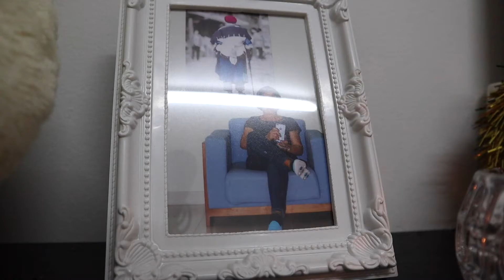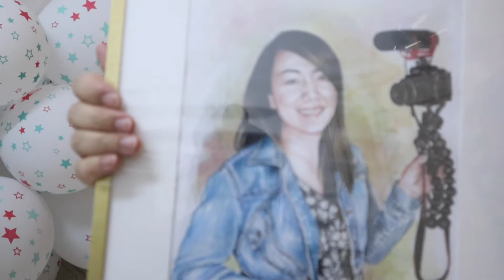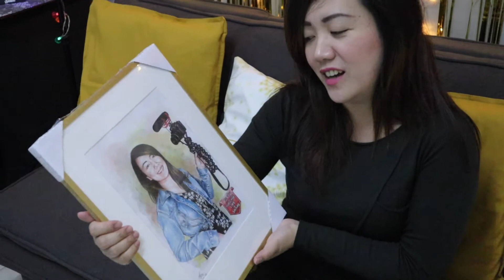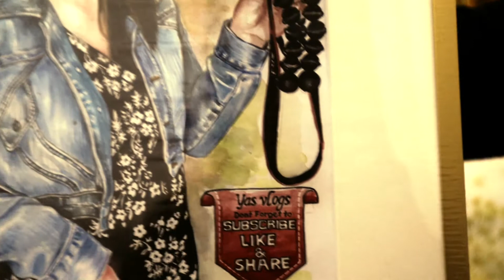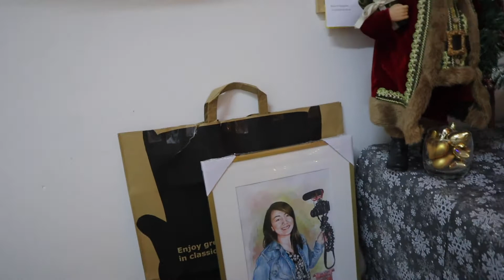Christmas Celebration at Home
christmasAtHome membership Namamasko po
Hello Everyone!I hope Everyone have a happy holidays and a day well spent christmas! See you again in my upcoming Event Vlogs!

Tess Level Members:
4. Kaynette Velez

CONDO FOR RENT!
Fame Residences
Unit: Family Suite A
Size:24.54 sqm
Flr.: 11th Flr
FULLY FURNISHED!
Location: Highway Hills, Mandaluyong, Metro Manila

PROPERTY HIGHLIGHTS:
📌Located at Heart of Central Edsa
📌 Near Ortigas Center
📌5-minutes walk to MRT Shaw Station
📌5-minutes walk to Shaw Boulevard Bus Stop
📌Right across Shangri-La & near SM Megamall & Robinsons Galleria
📌Near schools and universities:
     📍La Salle Greenhills
     📍Poveda College
     📍UA&P

APLIANCES AVAILABLE:
📌Refrigerator
📌Washing Machine
📌  Microwave Oven
📌Television
📌Split AC
📌Water Heater
📌Intercom direct to Receptionist

Furnitures Available:
📌 Bed with Mattress and Duvette Blanket
📌Sofa (Double)
📌Dining Table and Chairs
📌TV Rack
📌 Cabinet (3 doors)

Note: This is A NEW PREMIERE CONDOMINIUM
All Amenities are Soon To OPEN!
📌Kiddie Pool
📌Playground
📌Swimming Pool and Outdoor Fitness Area
📌WALK OF FAME
📌Function Room
📌Sunken Garden
📌Amenity Lobby

Payment:
25k/mos. negotiable for long term lease
1 mos. advance, 2 months deposit

Contact Person:
1. Yas Domocmat Banaban (FB)
2. Mr. Jovy Balagtas (FB)

Special Thanks to:
1. Mr. Jovy Balagtas (Unit Manager)
2. Mr. Wil Blanza
3. iTune and iMovie